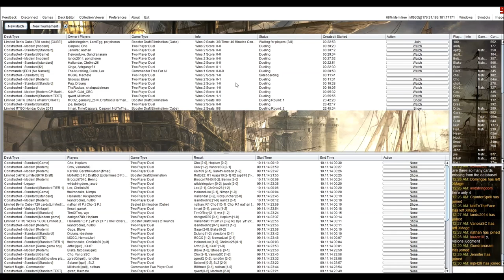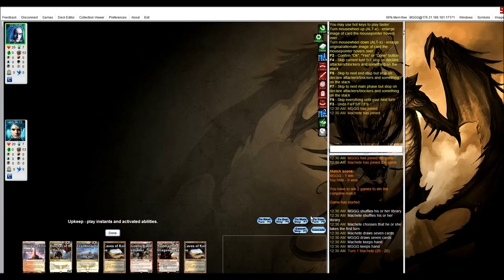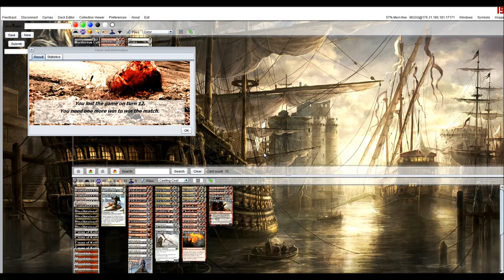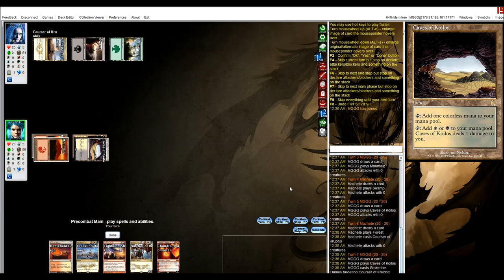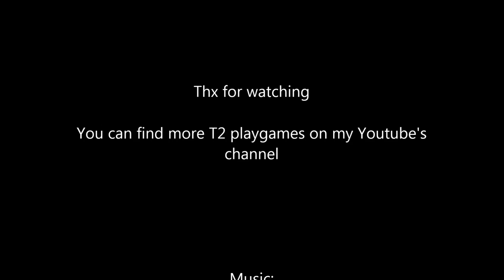Mardu Aggro vs Abzan Midrange